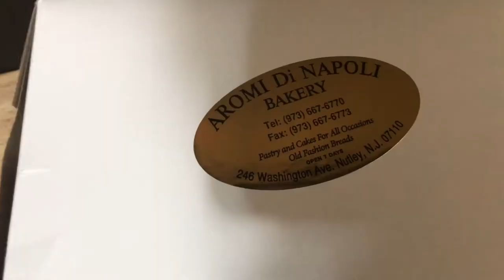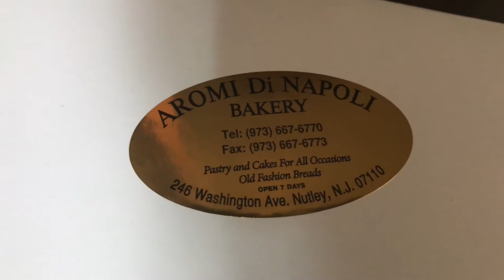2017 Pre Vlogmas- Movie Fun Facts and getting Emotional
Took the day off
Watched Dirty Dancing
Grateful for SRMM and the Fountain